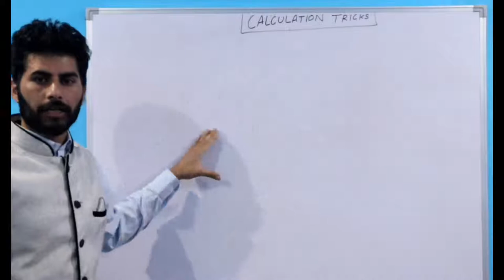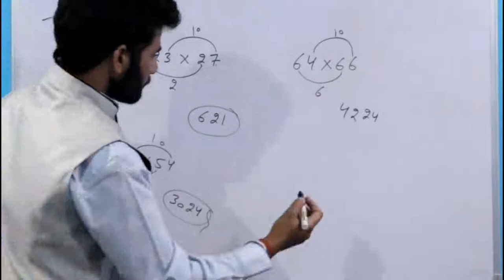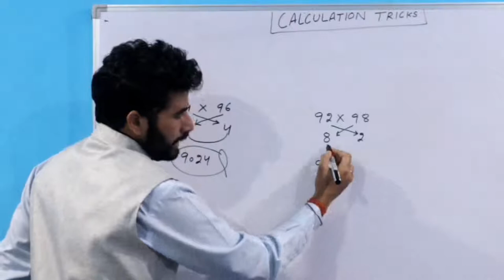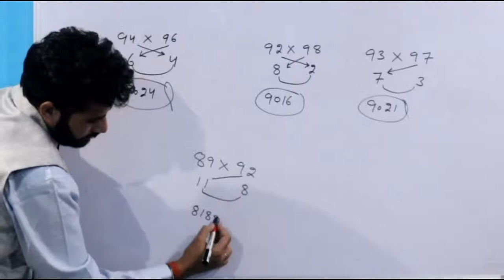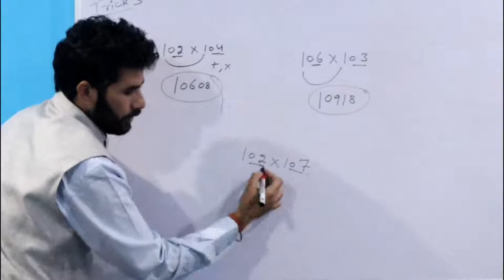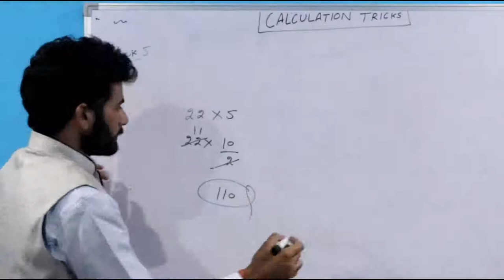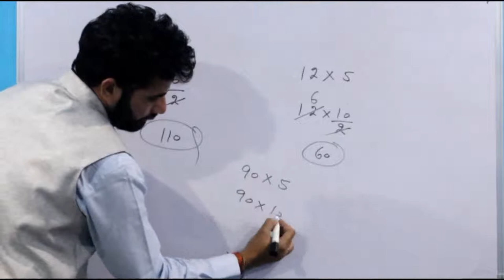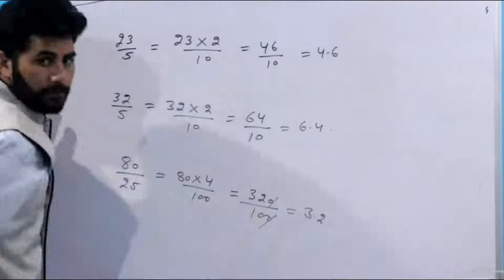Calculation Tricks - (Lecture - 2)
Hey Aspirants...

In this video lecture, we will discuss about, Calculation Tricks (Lecture-2). . I Hope this lecture will help you for understanding the concept of same topic.